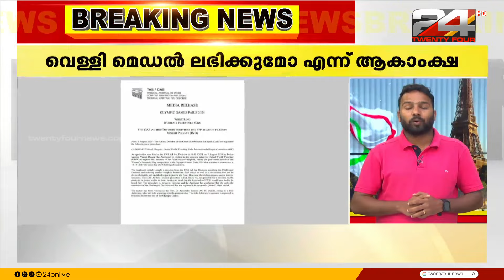മെഡൽ പ്രതീക്ഷയിൽ ഇന്ത്യ; ഗുസ്തിയിലും ഗോൾഫിലും മത്സരം ഇന്ന്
India in medal hopes; Matches in wrestling and golf today